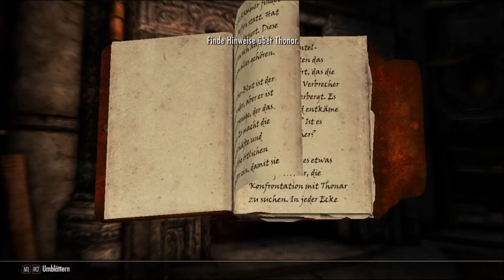The Elder Scrolls V Skyrim Special Edition 051 Finde Hinweise über Thonar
Filme und Playlist auf meinen Kanal:
- Minecraft
- Stardew Valley
- Allgemeinwissen Lehrbuch
- Sims 4
- Raft
- Minecraft Dungeons
- Medizini